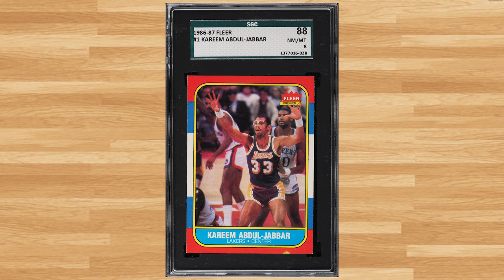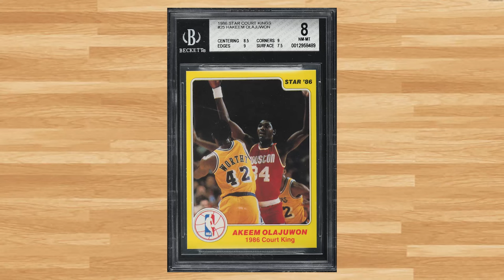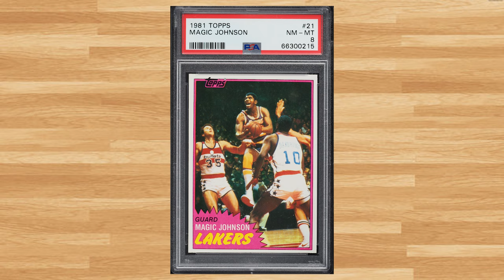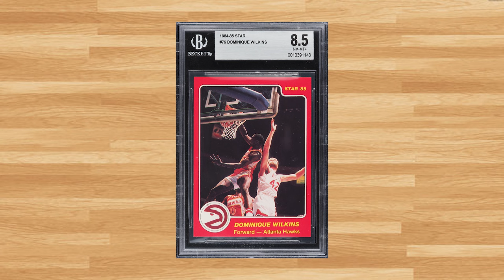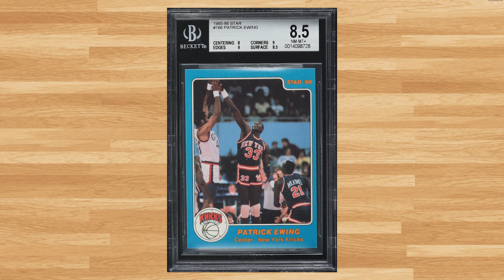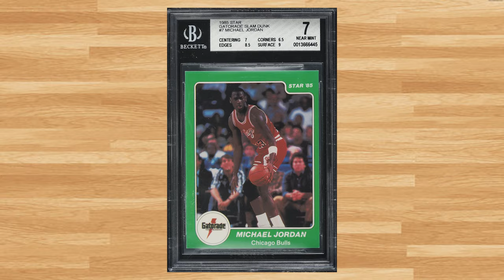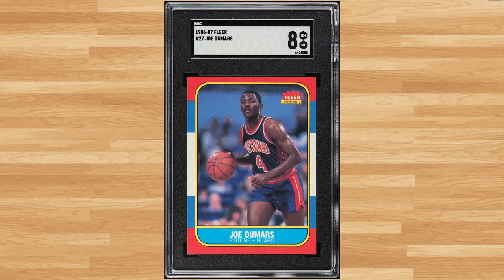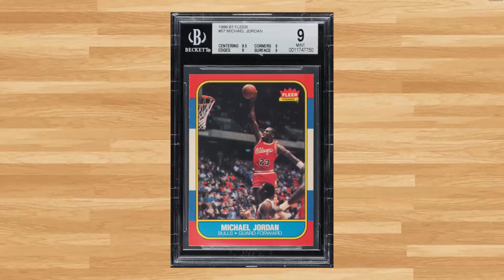Top 50 Highest Selling Basketball Cards! March 17 - March 24th 2024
Today we'll be looking at the 50 highest selling 1980s basketball cards from the PWCC weekly auction that ended on March 24th 2024.